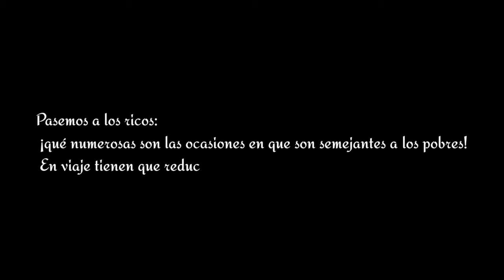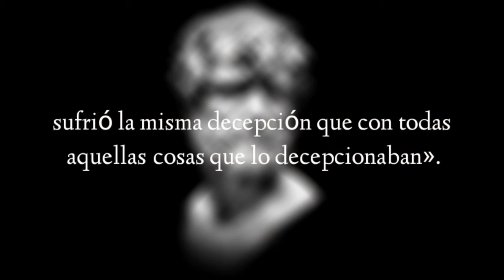La verdad sobre el DINERO -- DIARIO para ESTOICOS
La VERDAD sobre el DINERO, esta es la frase que nos encontramos en el libro "EL DIARIO DE UN ESTOICO".
El DIARIO PARA ESTOICOS  es una traducción original de una selección de escritos de varios filósofos estoicos, como Epicteto, Marco Aurelio, Séneca, Musonio Rufo y Zenón. Su objetivo es enseñar sobre crecimiento personal, gestión de la vida y atención plena.

El Diario Estoico está pensado para leerse una página al día. Cada página contiene una cita de un filósofo estoico y el comentario de Ryan Holiday. Está organizado en temas que abarcan los doce meses del año.
Cómo podrás notar este vídeo es cortó, eso es porque el diario contiene una FRASE y una REFLEXIÓN, Te invito a que lo leas y me digas que te parece este Libro de Ryan Holliday.

LINK PARA QUE DESCARGUES EL DIARIO:🔽🔽

Recuerda que estaré subiendo frases de este libro en los próximos días.